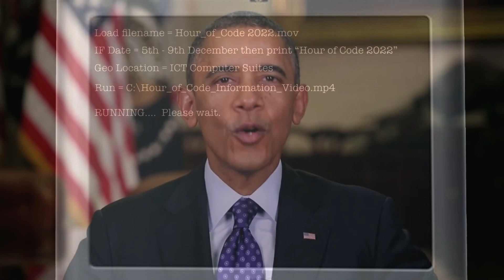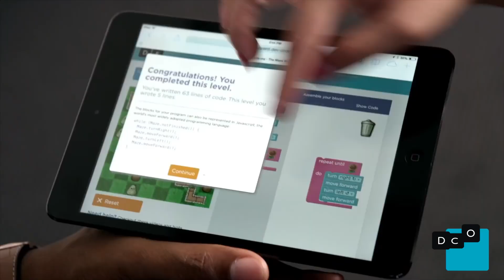Hour Of Code 2022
Hour of Code Week 2022- Coming soon to a school near you…

On Monday 5th December 2022 The Belfast Model School for Girls will once again join thousands of schools in over 180 countries in completing the global movement that is ‘The Hour of Code’.

We live in a world surrounded by technology, and we know that whatever field you choose to go into as adults, your ability to succeed will increasingly hinge on understanding how technology works.  However, only a tiny fraction of us are learning computer science, and we want to change that.

We hope by celebrating the Hour of Code every year we will promote opportunities for our students to be inspired and empowered to consider the possibilities and potential career paths which Computer Science will lead to.

Our Hour of Code is a statement that Belfast Model School for Girls is ready to teach these foundational 21st century skills.

To continue bringing programming activities to our school, we want to make our Hour of Code event huge! So, keep a close eye to see what the Digital Technologies Department have planned this year…

Mrs L Brown (Leader of Learning of KS3 Digital Technologies)